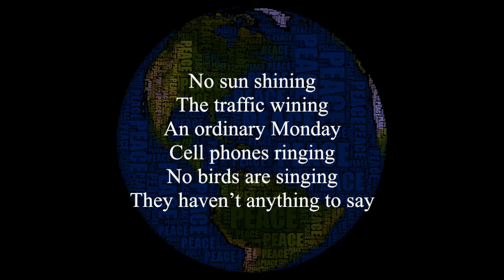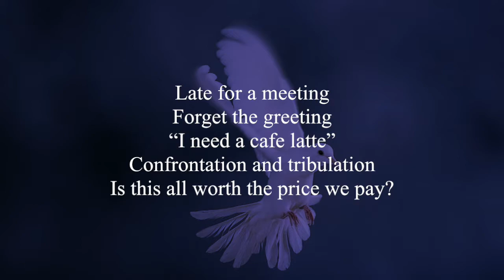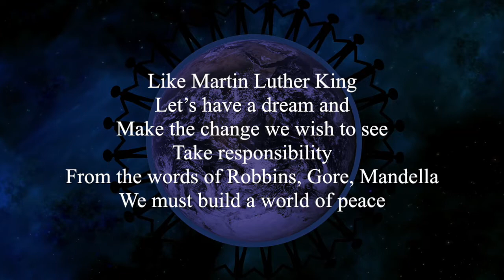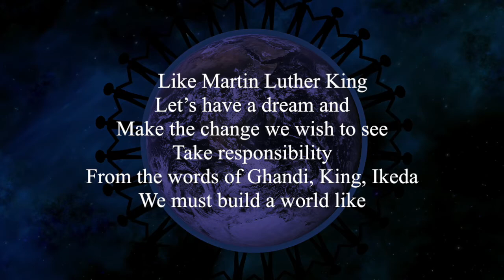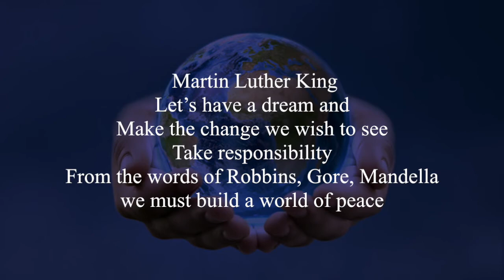The Vignatis - Build a World of Peace (Lyric Video)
Fullian Music (ASCAP)
Three Cats of Trouble Music (ASCAP)